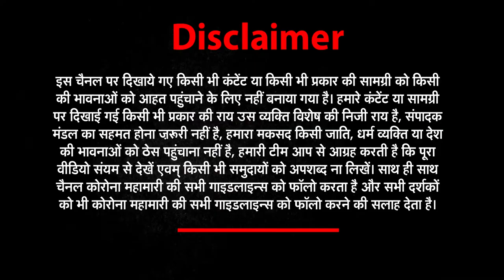16अप्रैल की सभी छोटी-बड़ी खबरें देखिए Har_​​Khabar_Paini_Najar​​​​​। NEWZ World India |UP_khabar​​